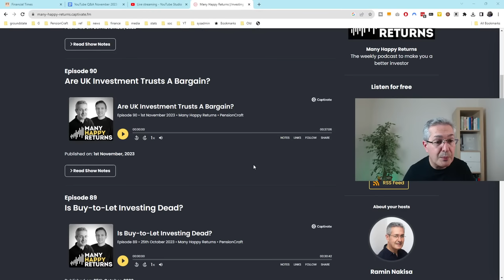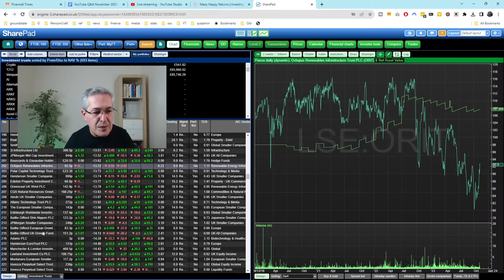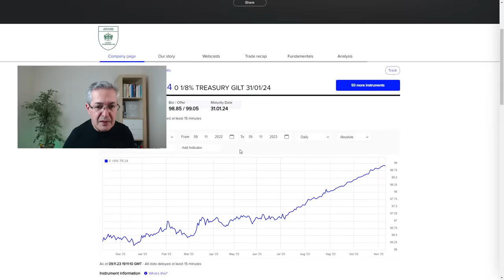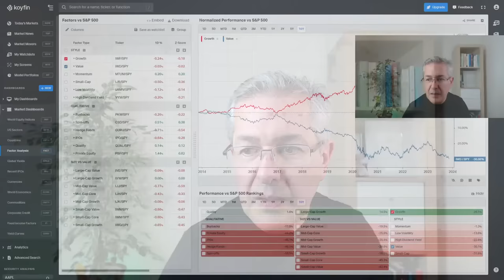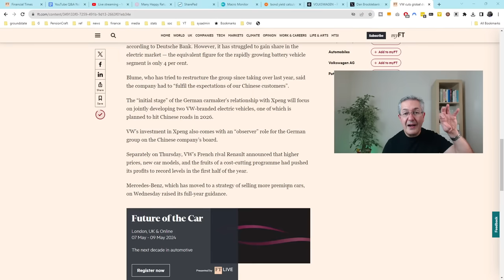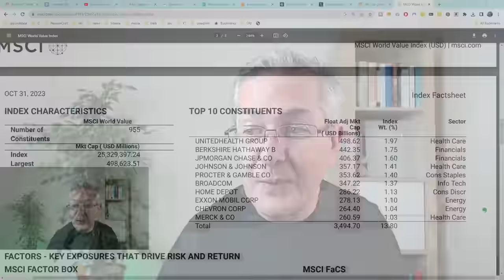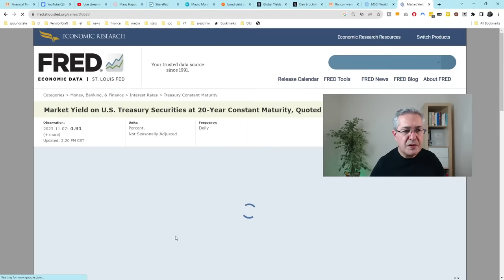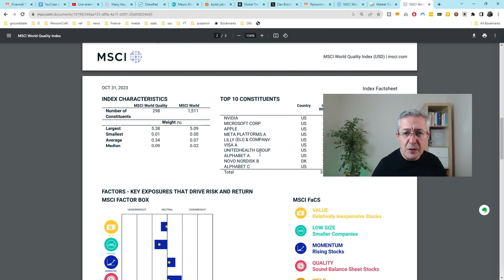Investing & The Global Economy - Live Q&A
Do you have a question that you would like to ask Ramin? Well, this is your chance! You can ask Ramin anything about investing or the global economy and Ramin will answer your questions live at 7pm UK time on Thursday the 9th of November 2023.

On the 14th of November 2023 at 18:00 GMT I will be co-hosting a free live online seminar entitled “Money Market Funds or Government Bonds: Which Is Best? To secure your spot at this free seminar please use this

For this seminar, I will be joined by  Cbonds' Alessandro Lombardo and Lana Veselova, as we delve into a comparative analysis of UK and US money market funds versus government bonds. In a climate characterized by pronounced volatility in the US Treasuries market, moderating inflation, and central banks poised to potentially relax monetary policy conditions in the upcoming year, the discussion promises to address a pivotal question: What is the optimal choice for US and UK conservative investors at present?

What Else PensionCraft Offers:
💡 Become a pensioncraft.com member and learn how to be a better investor. To find what we offer and how you can join our friendly community
🎧Check out our free weekly podcast "Many Happy Returns" on your podcast provider of choice

Timestamps
00:00 Market roundup
05:30  Does net asset value REALLY matter?
14:09 What protection do pension pots with greater than 85k have?
23:00 What is the best way to buy single bonds in my sipp?
30:21 Thoughts on the value factor. Will the value premium return?
37:06 Any thoughts on VW?
41:03 Please explain the difference between growth & value
49:05 Please do more analysis on varying asset class according to market temperature; e.g. reducing stocks portion when stock market is relatively high.
52:16 Why are rising yields on US treasuries seen as a problem/red flag?
57:54 Any thoughts on the newfound popularity of zero day options trading?
1:01:46 Please explain the difference between MSCI Quality vs MSCI Growth?

I Use The Following Data Sources To Help Me Create My Videos
✔️ Sharepad 2nd month free for monthly subscribers & Additional free 13th month for annual subscribers
✔️Cbonds for a high quality and comprehensive source of bond market data